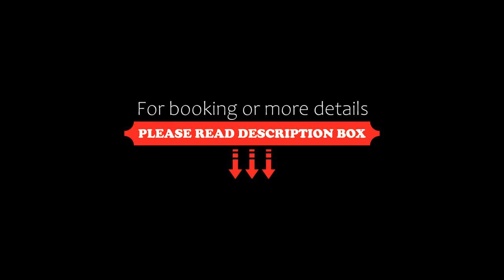JI Hotel Fuzhou North Wuyi Road, Fuzhou, China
About Property:
Accepting only Mainland Chinese citizens and offering air-conditioned rooms in the Gulou district of Fuzhou, JI Hotel Fuzhou North Wuyi Road is 900 m from Fuzhou Wuyi Square. Popular points of interest around the property include Fuzhou Gong Alley and Nanhou Street. Free WiFi and a 24-hour front desk are available.
All guest rooms in the hotel are fitted with a flat-screen TV with cable channels. ...
Property Type: Hotel
Address: No.88, North Wuyi Road, Gulou, 350000 Fuzhou, China
Searching For
1. JI Hotel Fuzhou North Wuyi Road - Fuzhou - China
2. JI Hotel Fuzhou North Wuyi Road - Fuzhou - China Address
3. JI Hotel Fuzhou North Wuyi Road - Fuzhou - China Rooms
4. JI Hotel Fuzhou North Wuyi Road - Fuzhou - China Amenities
5. JI Hotel Fuzhou North Wuyi Road - Fuzhou - China Offers and Deals
Audio Credit:
Track Title: Subway Dreams
Artist: Dan Henig